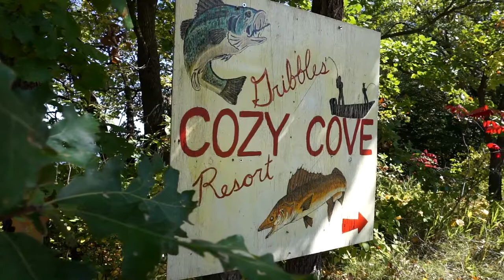Cozy Cove Resort - Marion Lake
We visited Cozy Cove Resort on the shores of beautiful Marion Lake near Dent, MN. The fall colors are really starting to pop.